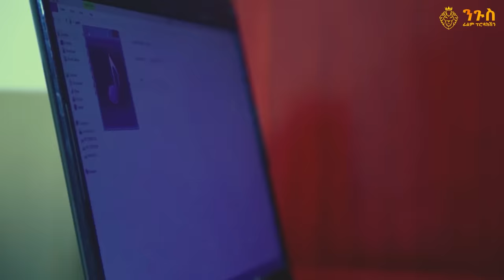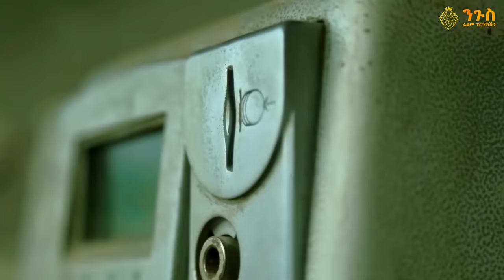የፅዮን ጎዳና አዲስ ፊልም |YETSION GODANA full Amharic movie 2023 |New Ethiopian Amharic movie